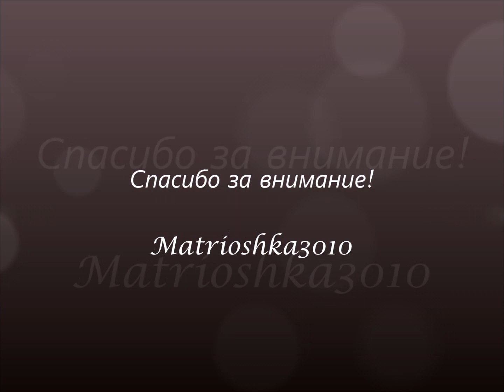Le festività invernali in Russia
Ciao a tutti. Questo video è dedicato alle festività invernali in Russia. Se avete le domande o richieste scriveteli nei commenti, sul mio profilo Instagram o sulla mia pagina Facebook.